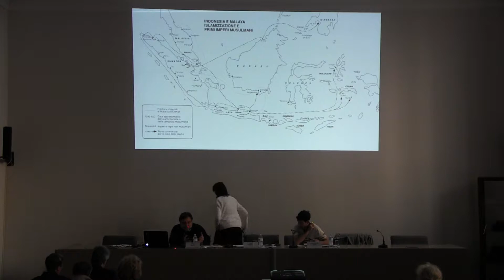20170508 Ambrosiana. H. Fansuri: poesia e via mistica 2/5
20170508 Ambrosiana. H. Fansuri: poesia e via mistica 2/5

Letture di nuovi classici in Ambrosiana
Paolo Nicelli legge Tra poesia e “via mistica” di Hamzah Fansuri
Modera Chiara Ferrero
Presenta e conclude Cosimo Nicolini Coen